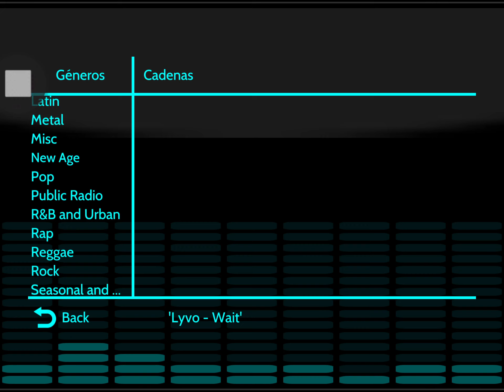Avakin life bailando cumbia